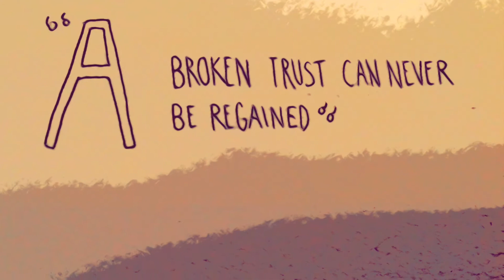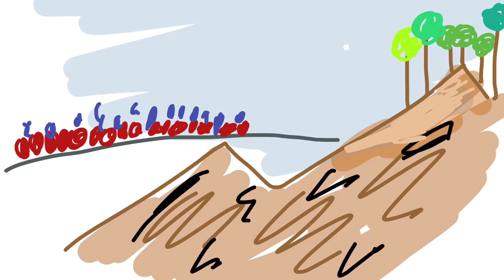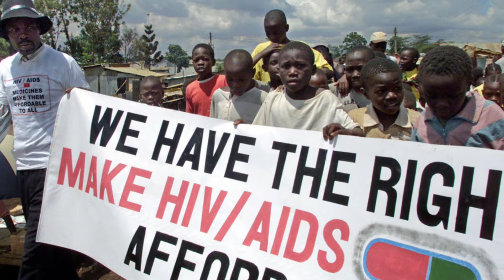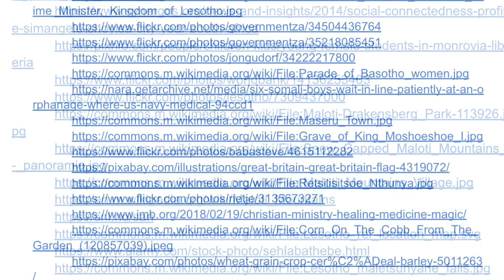HI7 Lesotho Dec 2021 (Frasier)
Frasier's video/essay on Lesotho from Dec 2021.